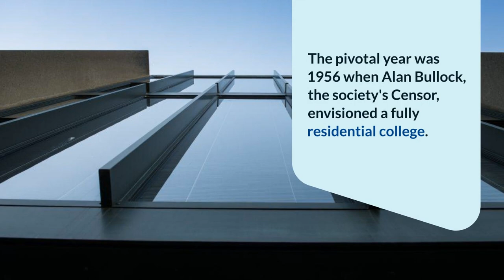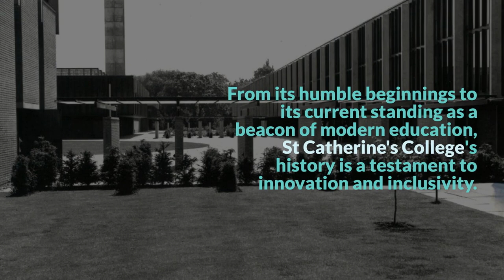The History of St Catherine's College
A short but sweet video presenting a timeline of the history of St. Catherine's College, Oxford.